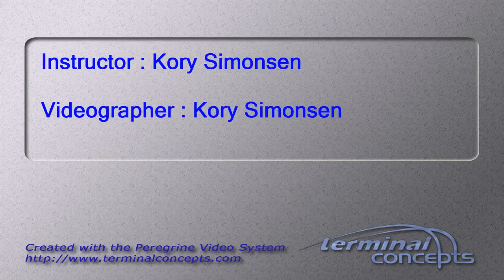Audrey Smith's Tandem skydive!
Audrey Smith's tandem skydive at Skydive Snohomish!